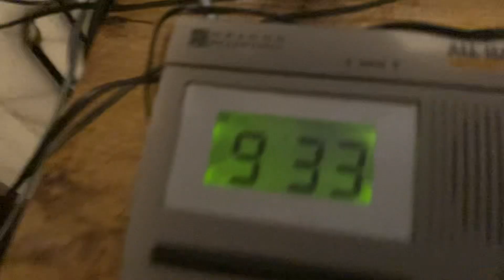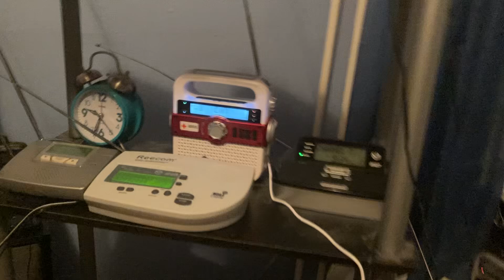KDKA Why You Test 30 Minutes Late!! (8/11/24)